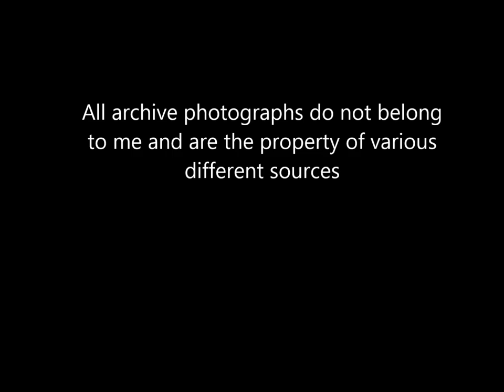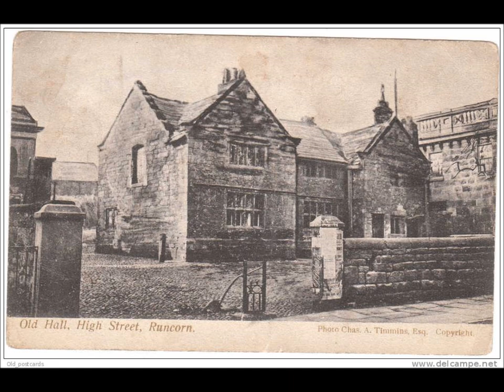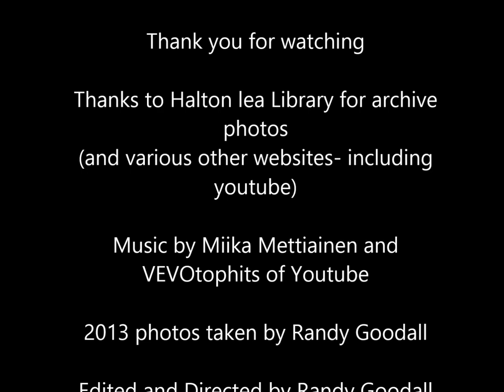Runcorn Photos -Then and Now-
A selection of photos from my home town of Runcorn in the north west of england. A series of photos (most of which are) from the 1970s when Runcorn new town opened and the contrasting photo of how it looks today.